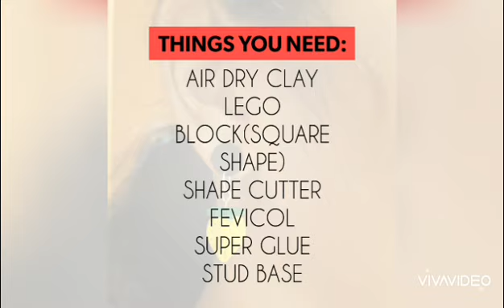How to make earring from air dry clay | tutorial.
How to make air dry earring and clay tutorial. Step by step instructions are given.